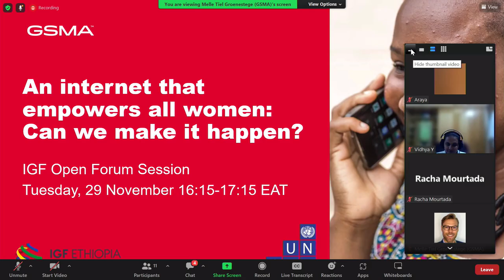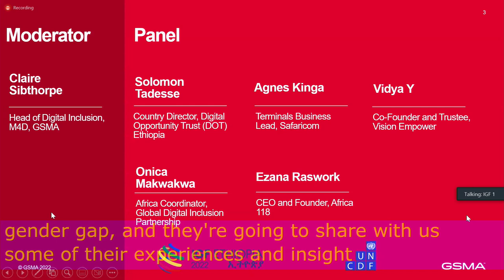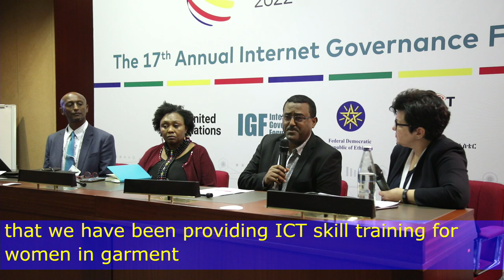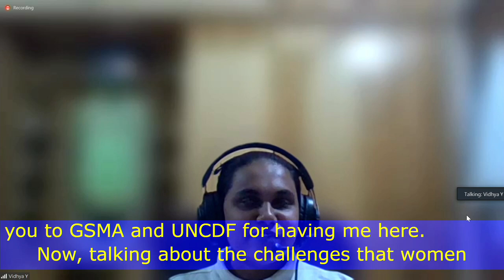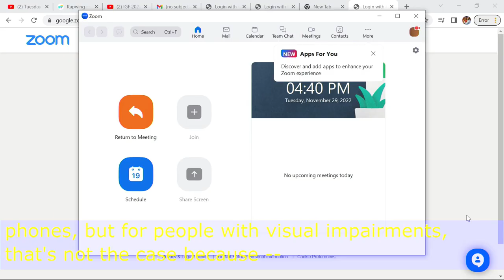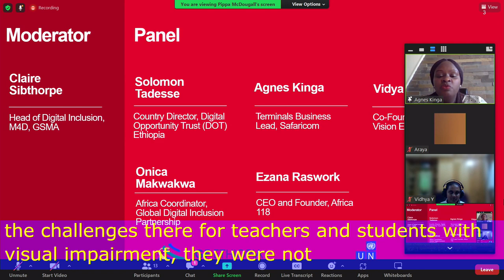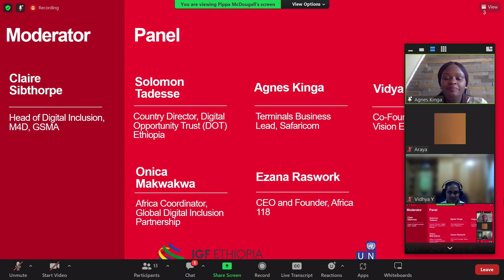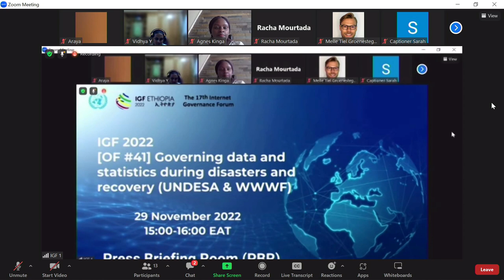IGF 2022 - Day 1 - PBR - OF#40 An internet that empowers all women can we make it happen